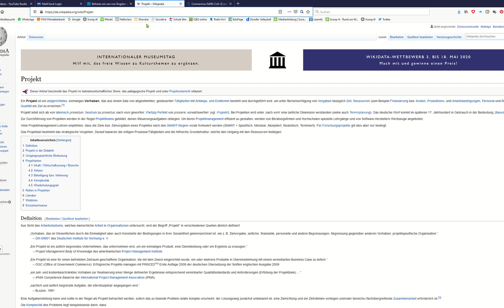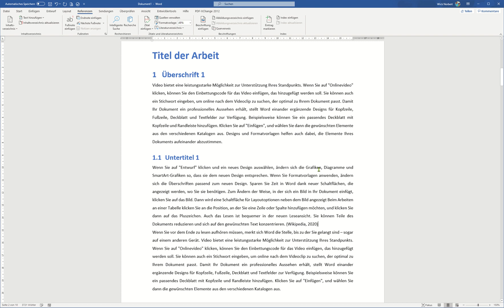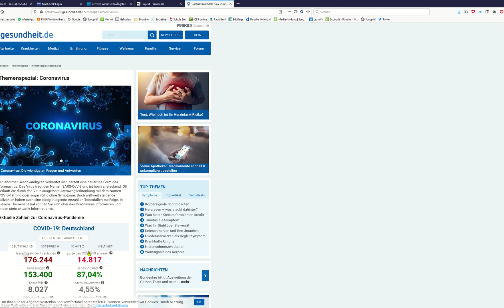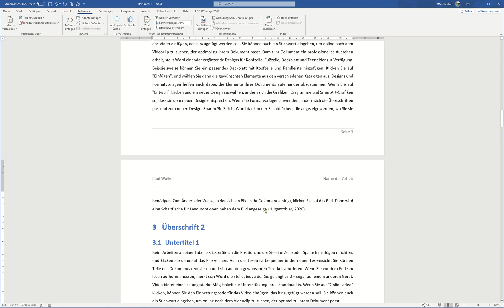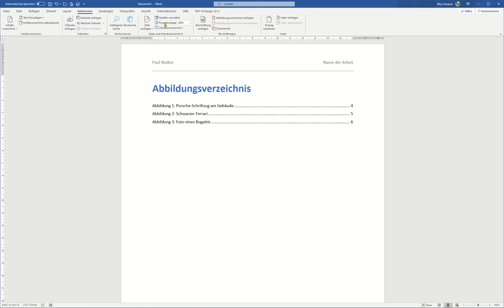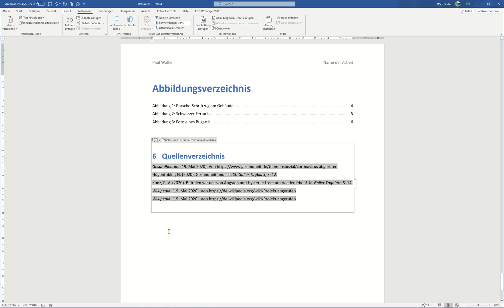Quellen und Quellenverzeichnisse in Word einfügen.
In einer grösseren Arbeit, welche in Word geschrieben wird, müssen die Quellen angegeben und am Schluss ein Quellenverzeichnis erstellt werden.

Dieses Video zeigt dir, wie das funktioniert.